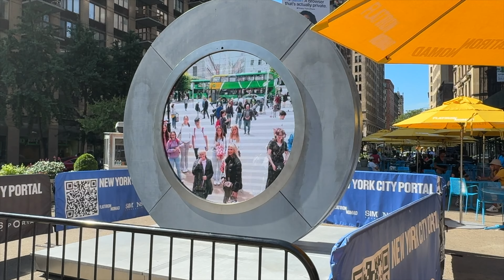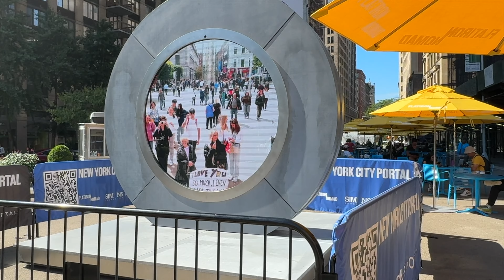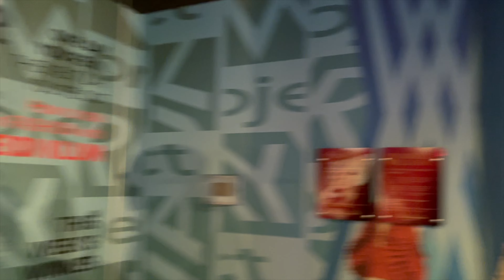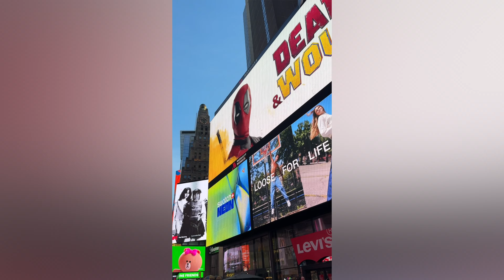Cette vue est incroyable!